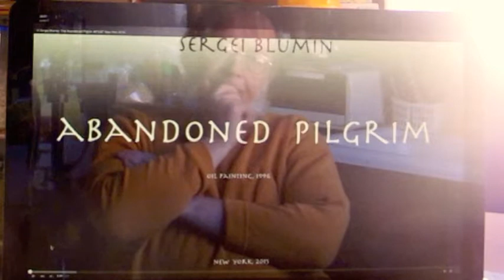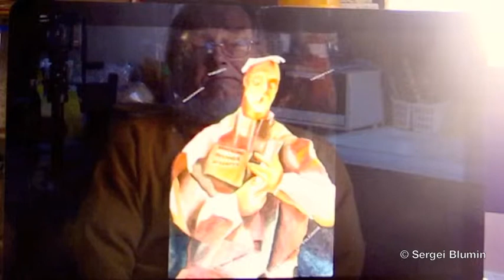© Sergei Blumin. Alter Ego, Oil Paintings and Music, New York, 2015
Music, paintings and video montage – composed, created and performed by Sergei Blumin